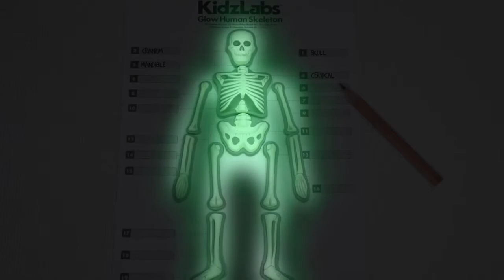ของเล่น4M รุ่นGlow Human Skeleton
4M Crystal Growing Kits   buy at Science Store for the Stars!